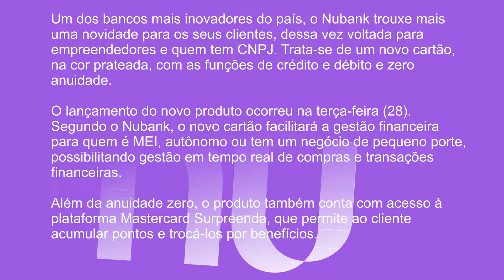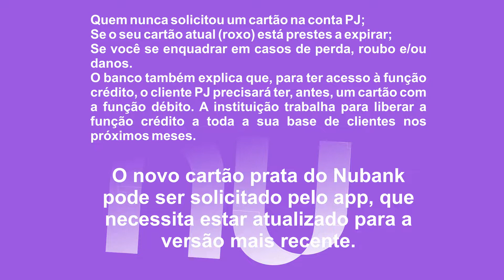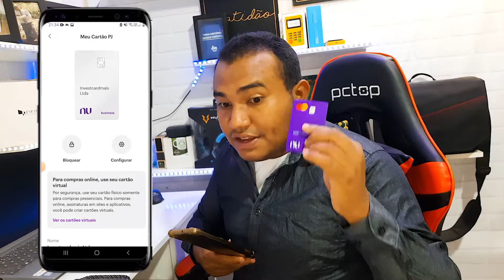ATENÇÂO! NUBANK LANÇA NOVO CARTÃO; descubra quem pode solicitar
RECARGA PAY

PICPAY

MEUS CANAIS

INVESTCARD+